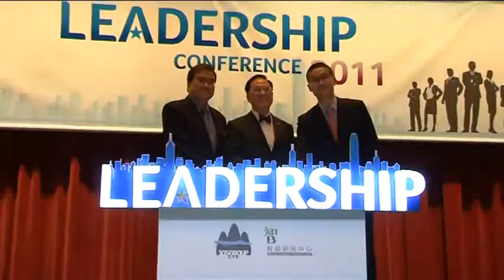Leadership Conference 2011 - Opening Ceremony